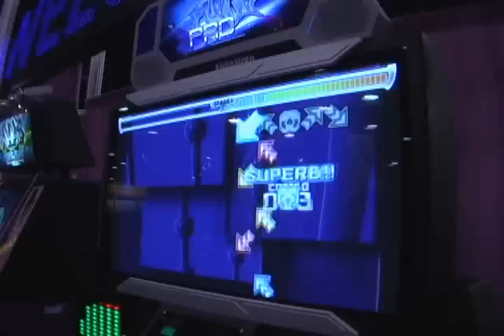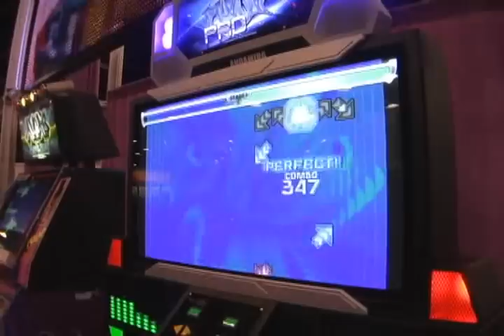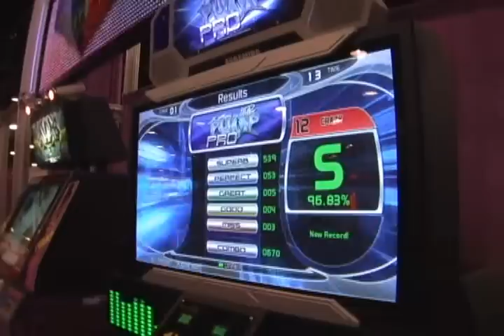ASI07 Pump Pro - WinDEU - Riders Unite CRAZY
WinDEU playing Riders Unite by Andreas Viklund on the beta version of Pump it Up Pro at the ASI trade show